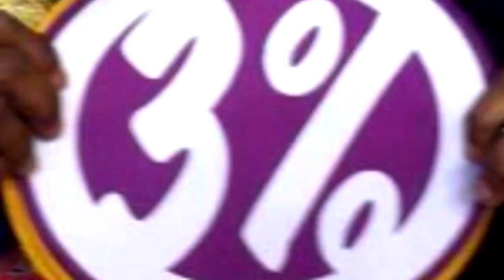Lloyd Irvin Choose the 3% and Walk Away From The 97% HD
In the past year a group of idiots have banned
together in an attempt to distort what Lloyd Irvin's 3%
philosophy is all about and his supporters Worldwide
have begged him to do a video explaining exactly
what he means when he says the 3/97%.

And due to the 2014BJJWORLDCHAMPIONSHIPS
He figured that this would be a perfect time to do so.

1. It will provide motivation for those competing at
the Worlds that have dedicated themselves to reaching
a goal that they've set

2. It will clearly lay out who the 97% are and how do
deal with them.

3. It will dispel the idiotic propaganda that his 3% philosophy
is an Elitist position, a "Winning at all cost" position and the
rest of the bullshit these idiots attempted to make people believe.

WARNING
At the end of the video he's going to ask you to make a choice,
a choice to choose the 3% or be part of the 97%. It's not
a choice that you have to make publicly, it's a choice that you'll
have to make for yourself.

Your choice won't affect Lloyd in anyway no matter what you
decide, but IT WILL affect you for the rest of your life.
At least you'll be able to make a choice based on FACTS
and not propaganda. You'll hear it from the horses mouth.